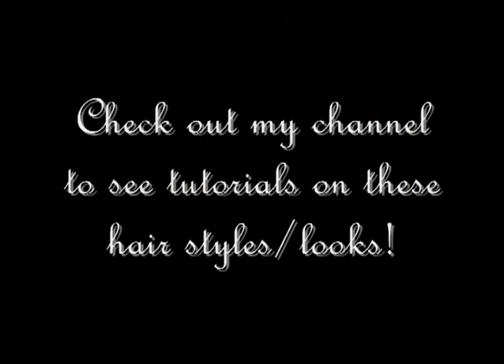Curly Natural hairstyles for short/medium hair in pictures.